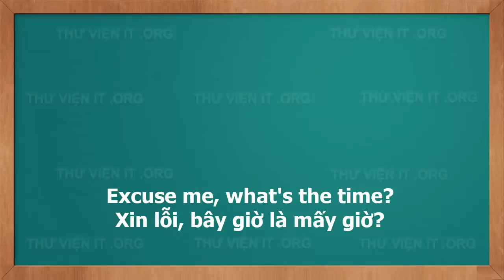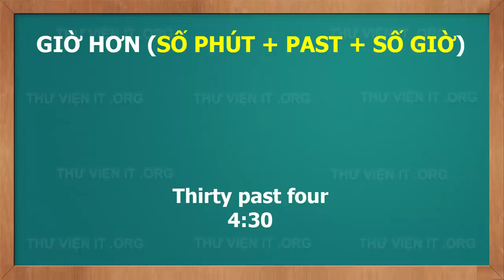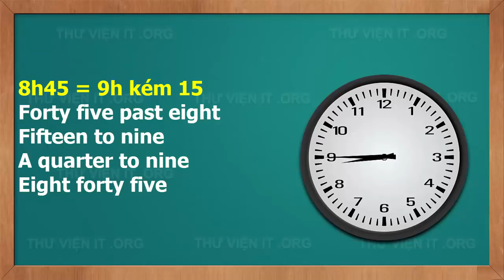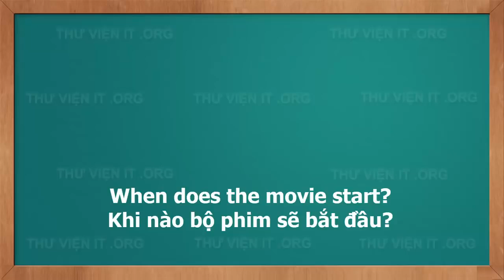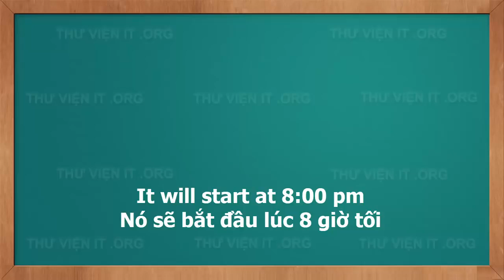Cách hỏi và trả lời về thời gian bằng tiếng anh như người bản xứ